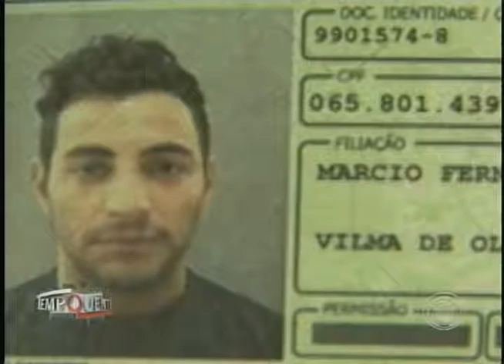Homem é preso em Cambé acusado de discriminação racial (12/03)